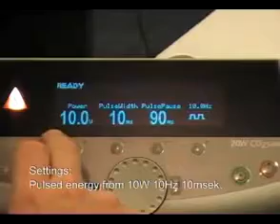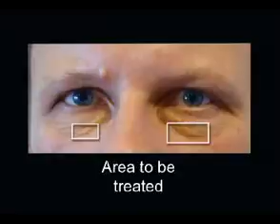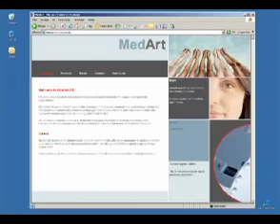Xanthalasma treated with a CO2 laser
Xanthelasma er skarpt avgrenset gulaktig samling av kolesterol under huden, gulaktige flekker på øyelokk, Co2 laser behandling, fjerner Xanthelasma, Ovid Klinikker, Co2 laser, hudforbedring